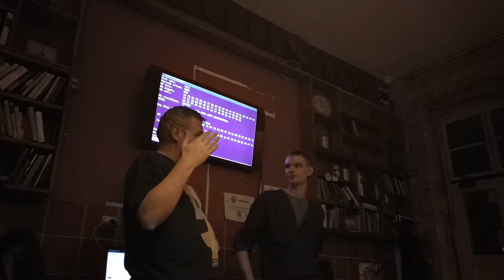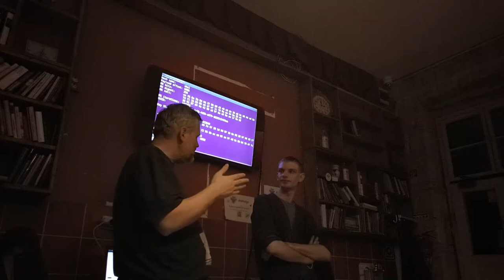Ubuntu Hour, Budapest, 2018. 12. 14., LUKS és a számítógép működése